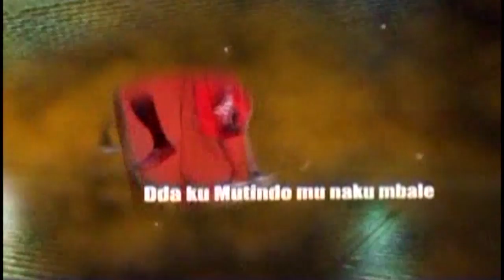KUUMA OMUBIRI AAA Cardio ALBS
Belly shaping excercises

Kuuma omubiri 09042019
Presenter; Aloysious Kizito